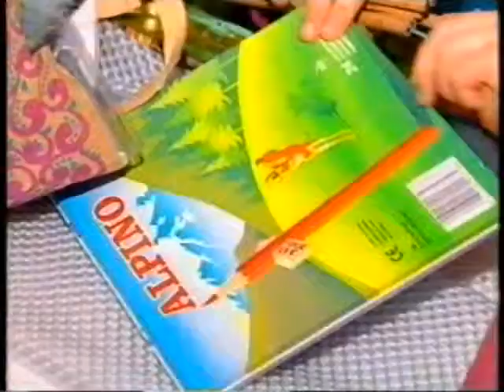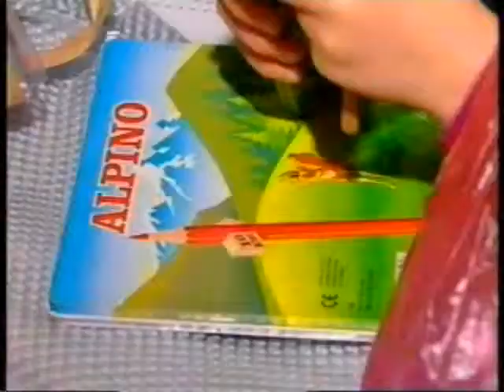ΚΟΙΝΩΝΙΑ ΩΡΑ ΜΗΔΕΝ 28/12/1995 Μέρος 1